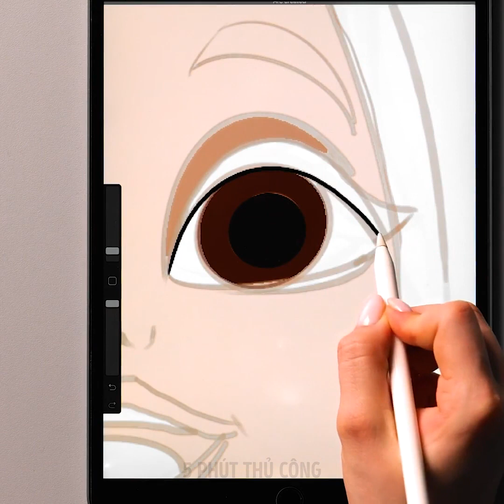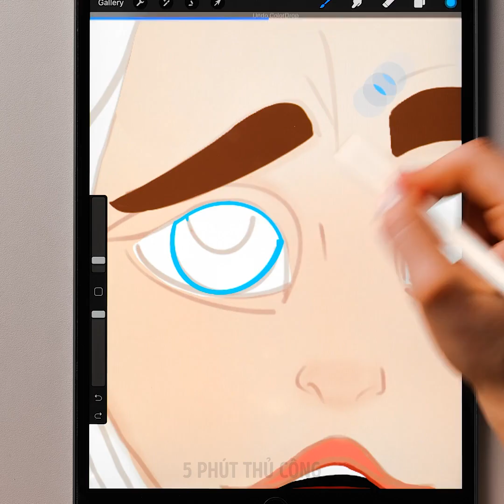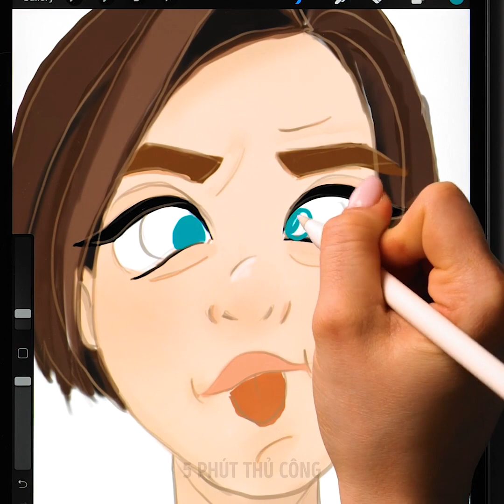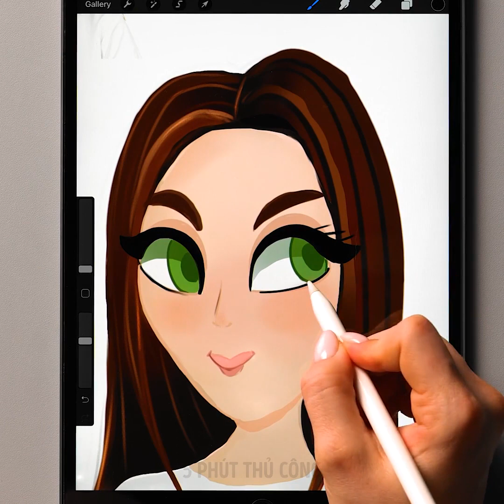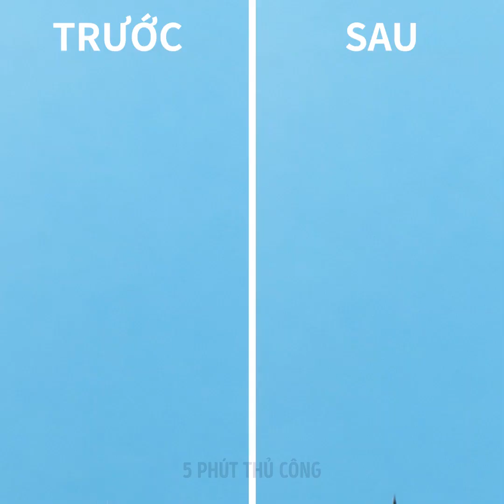30 THỦ THUẬT VÀ MẸO VẼ CHÂN DUNG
DẤU THỜI GIAN:
00:04 Hướng dẫn vẽ chân dung hoạt hình
03:29 Cách vẽ khuôn mặt dễ dàng
07:30 Cách vẽ tay
08:30 Cách sửa cọ cũ
08:49 La bàn tự làm
10:38 Thủ thuật vẽ phối cảnh